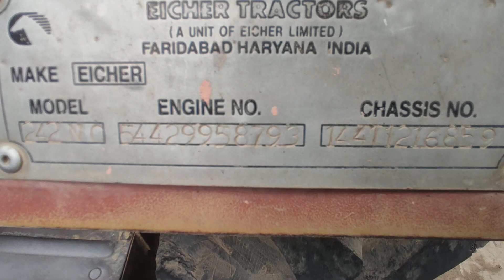ट्रैक्टर ही ट्रैक्टर। पता- GLOBAL SHANTI CARE HOSPITAL के पास, शामली (यूपी